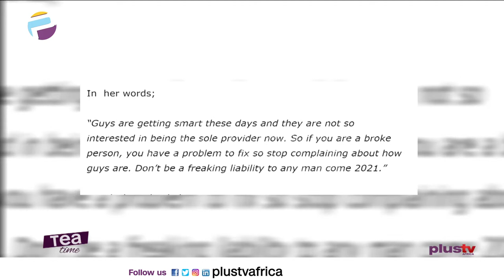Men Are Getting Smart, Work Hard Ladies |Tacha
popular reality star, Natacha ‘Tacha’ Akide has encouraged ladies to put in effort into becoming self-financed rather than being dependent on men.According to Tacha, gone are the days when men take full responsibilities as the provider of a woman’s needs.